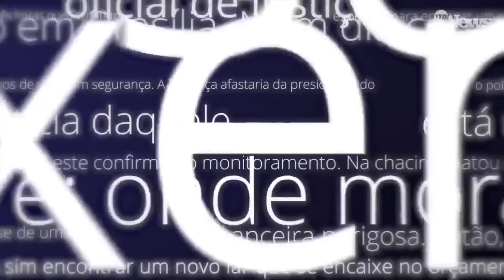AINDA EXISTE COMUNISTA NO BRASIL?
Comunismo: uns amam, outros odeiam. Mas o que realmente significa essa ideologia? Comunista "graças a Deus", o governador do Maranhão, FlávioDino (PCdoB), comentou sua visão sobre este campo ideológico durante a edição desta semana do SegundaChamada.

Abra a sua conta de graça de qualquer lugar do Brasil e pare de perder dinheiro com tarifas bancárias! Invista a partir de R$30,00 de forma